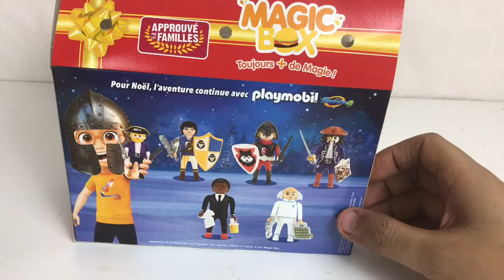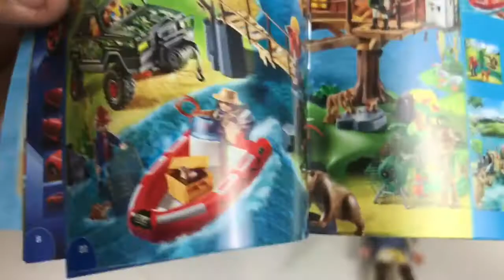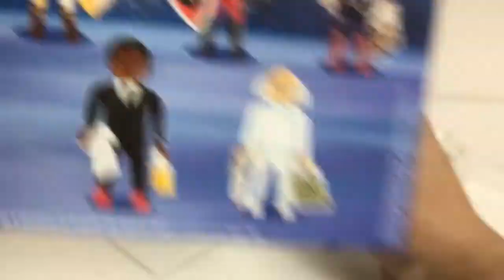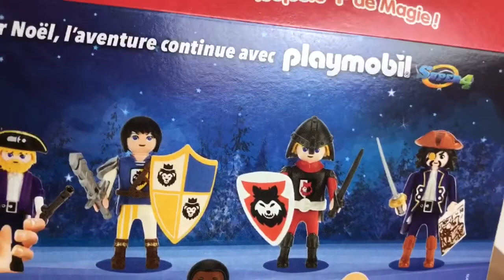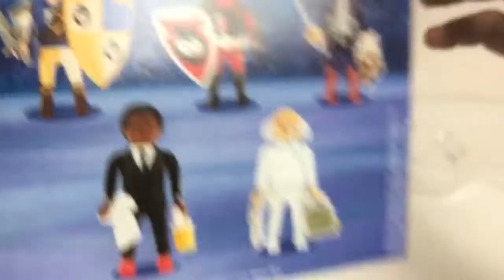Playmobil super 4 jouet quick magicbox janvier 2017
Jouet offert dans le menu enfant magicbox de quick avec la série des playmobil super 4 de quick
Jouet offert playmobil soldat médiéval